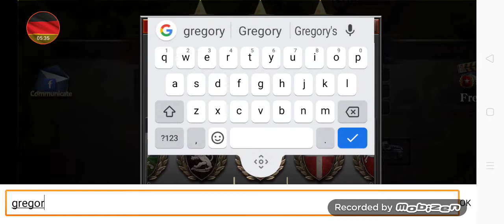WW2: Strategy Commander | Fall Weiss | (Mod)